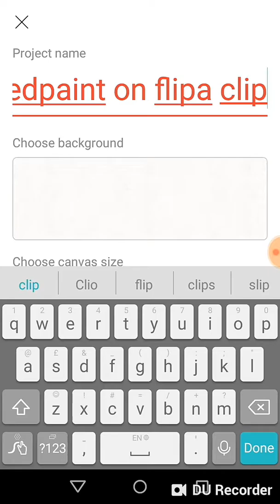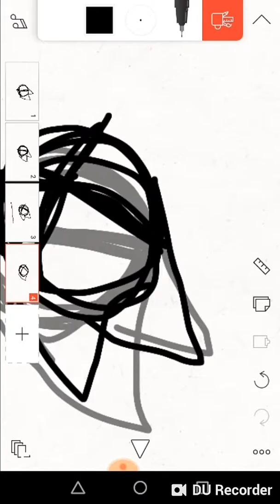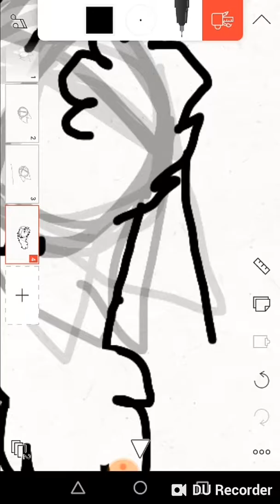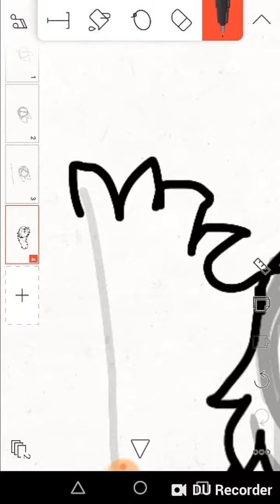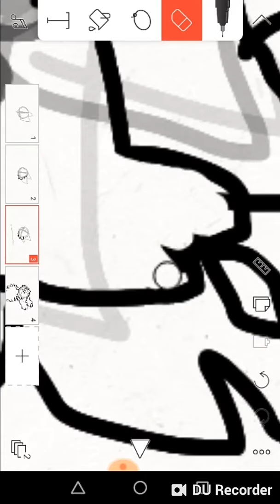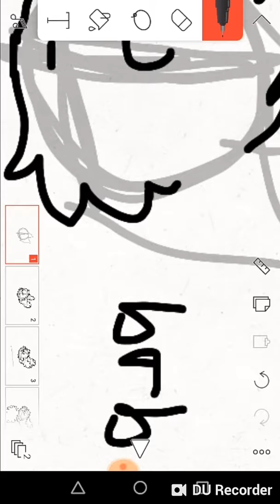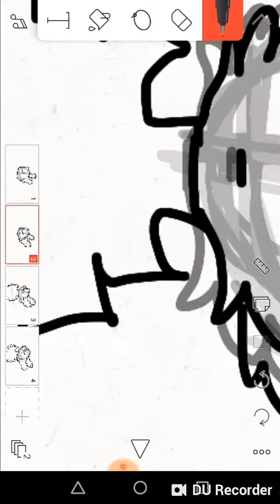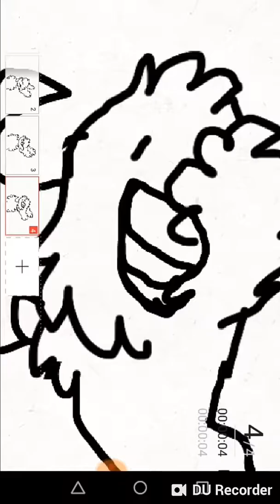Bacic short animation (pt.1)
This is my video recorded with DU Recorder. It's super annoying sometimes but other than that, this vid is a short animation progress